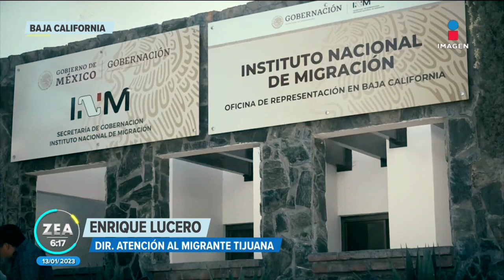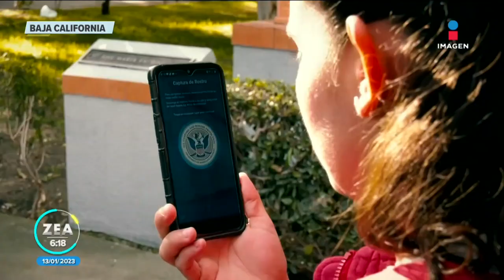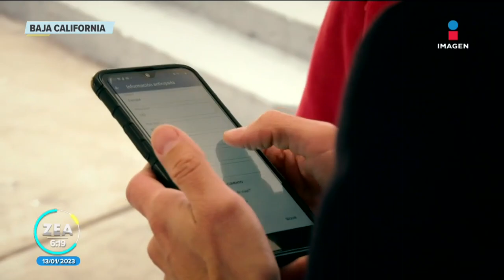Aplicación CBP One para migrantes que deseen asilo en EU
Los migrantes que buscan asilo en la frontera sur de Estados Unidos ahora tienen a disposición la aplicación CBP One para programar una cita para solicitar asilo en la Unión Americana, solo si cumplen con la excepción humanitaria al Título 42.   13 enero de 2023

Te invitamos a ver el siguiente video:
Detienen en Michoacán a hombre que disparó a Ciro Gómez Leyva
//youtu.be/VE28cS9HXKg